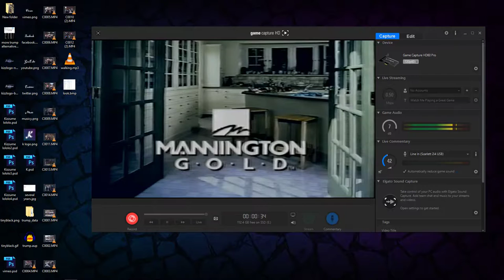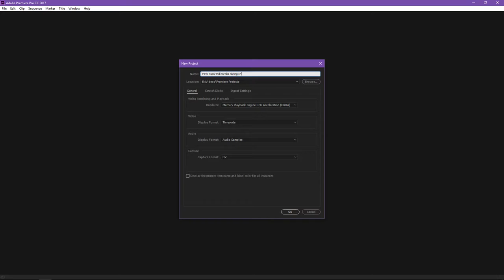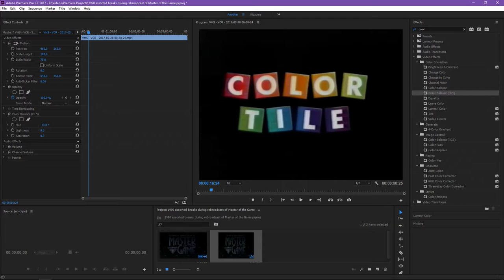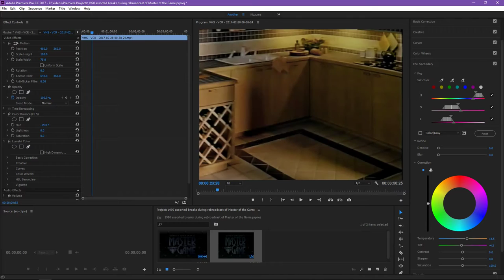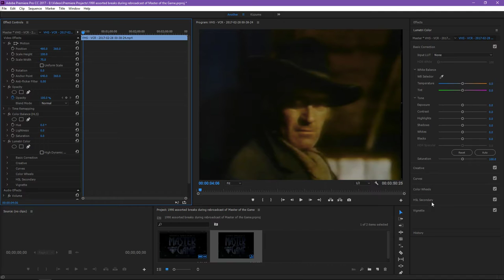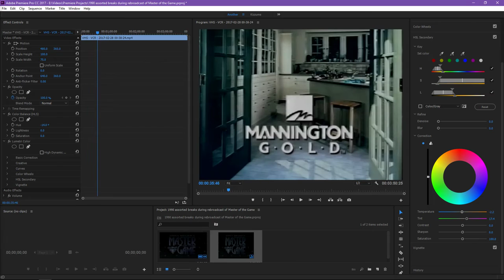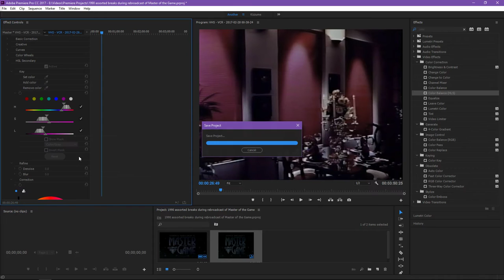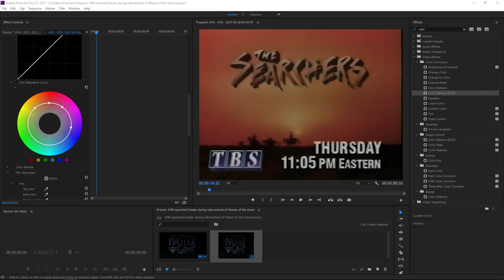How I capture and color correct